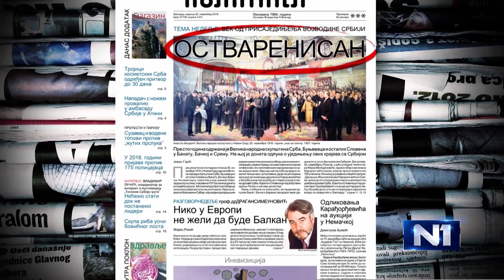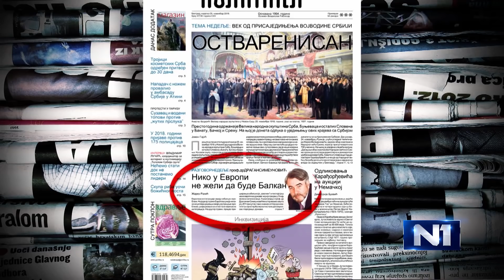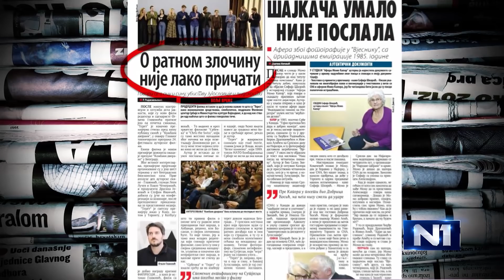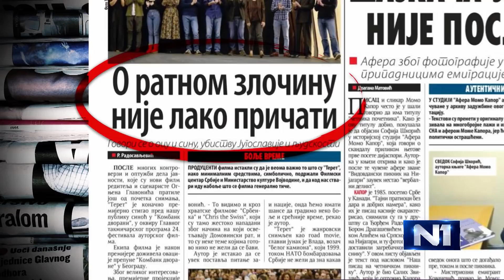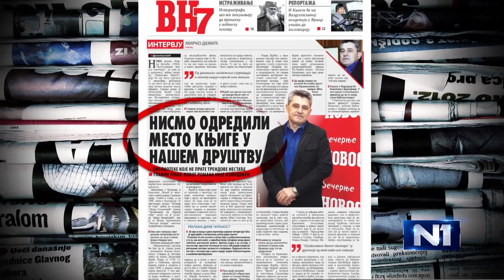Pavle Simjanović o filmu "Teret", knjigama, "Balkancima"...